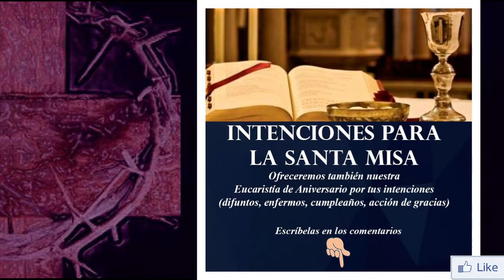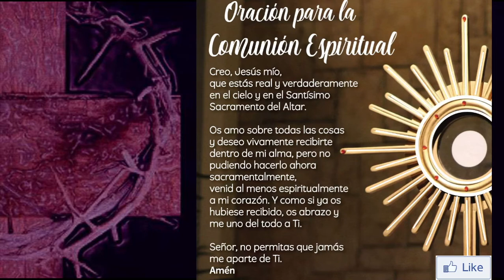Santa Misa de hoy viernes 26 de marzo de 2021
INFORMACIÓN
▶ Te ofrecemos la Santa Misa de hoy, viernes 26 de marzo de 2021.